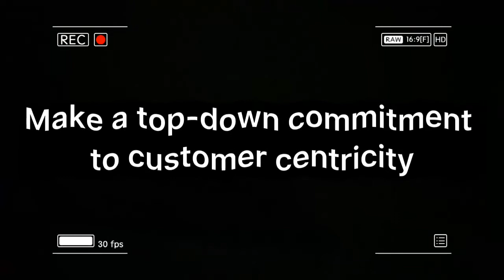1st ever vlog 😍 How Telecommunications and IT improve business operation